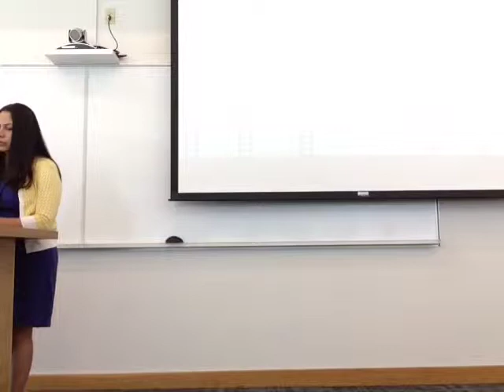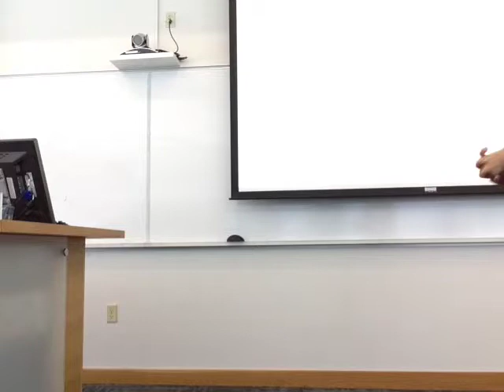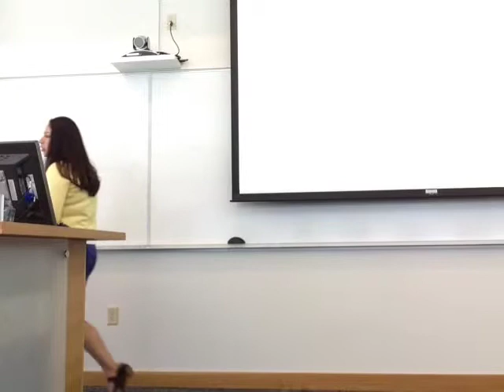PROPEL STEM Speaker Series: Dr. Violeta Garcia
Dr. Garcia's workshop focusing on resiliency and communication as a STEM learner. Recorded Friday, September 18th 2015.